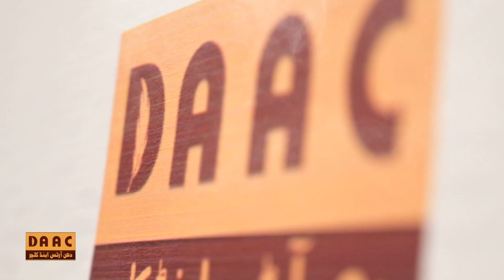Poet Dr. Qazi Baqar Waseem | Naatiya Mushaira | 12 Rabi ul Awwal | DAAC | Poetry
Dr. Qazi Baqar Waseem | Poet | Naatiya Mushaira | 12 Rabi ul Awwal | DAAC
Directors: Syed Asad Ali Shah, Mohsin Hassan Khan
Venue: Chakwal City, Punjab, Pakistan
Date: 27th Sep, 2023.

CEO (DAAC) |
Mohsin Hassan Khan: +(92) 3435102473
Chairman (DAAC) |
Syed Asad Ali Shah: +(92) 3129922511

Dhan Art & Culture (DAAC) presents superb classical music to our audiences from top Pakistani classical music through live Mehfils (Concerts) from legendary musicians. DAAC was established in 2017 and makes a lot of events to promote its culture and art. We are constantly working hard to make the “DAAC Videos” better and more entertaining.

We need your constant support to get going. We would love to hear from you.